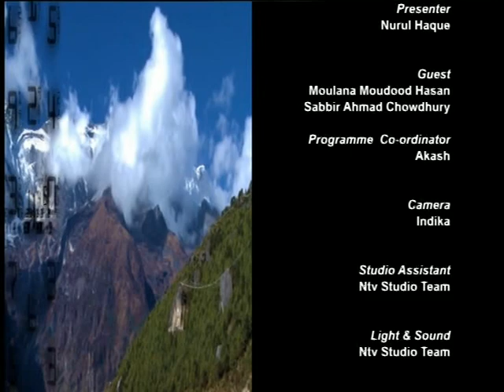Travel Guide S2 231018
A travel guide programme based on various information about travel & tour. Produced by Robin Hyder khan.